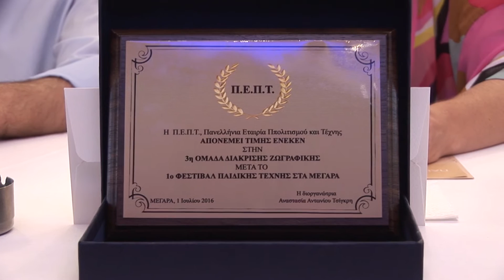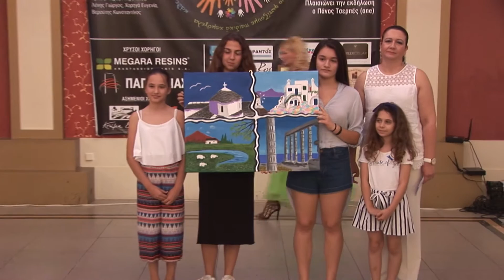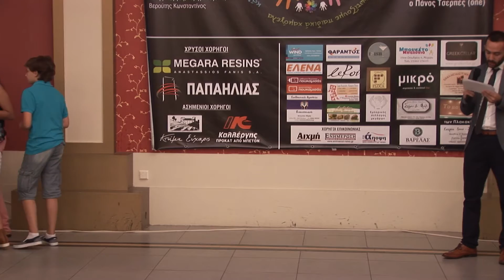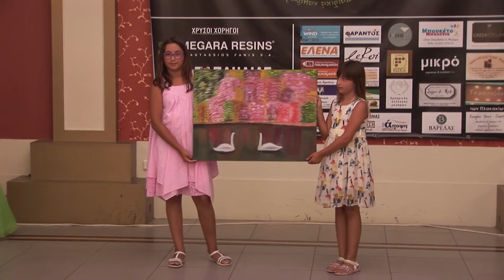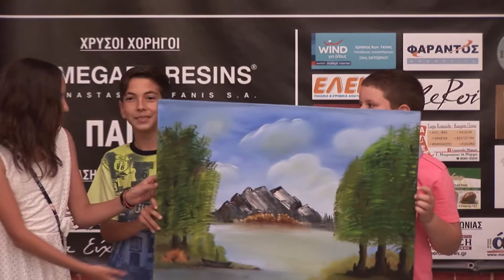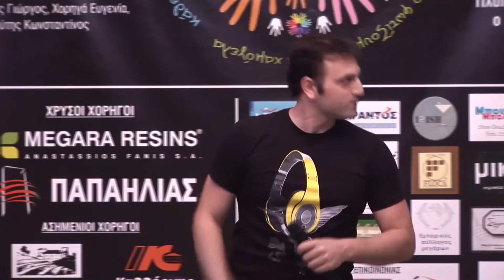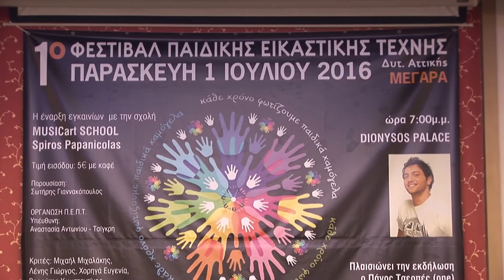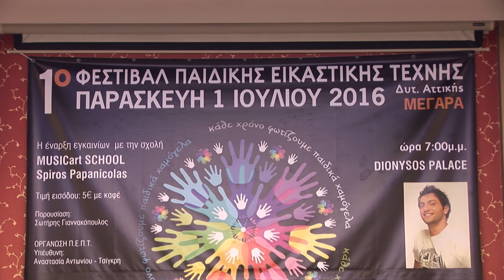Το 1ο Φεστιβάλ Παιδικής Εικαστικής Τέχνης στα Μέγαρα